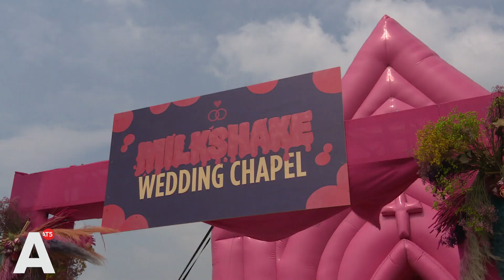Primeur op Milkshake: Camillia en Olympia trouwen op festivalterrein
het Milkshake festival in het Westerpark had dit weekend zowaar een primeur. Voor het eerst in Nederland werd er een huwelijk voltrokken op een festival.